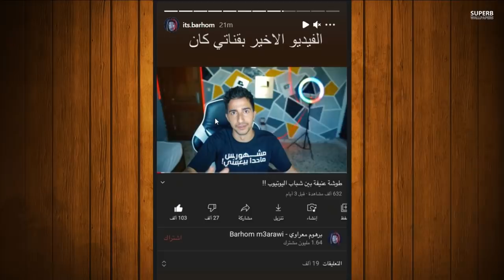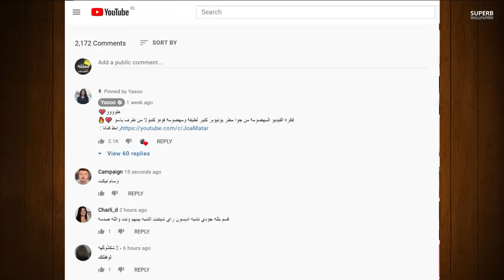عاجل ياسو تعود لفريق فافانابولي ورد ريدر بفضيحة ياسو واصابة يارا بالكارونا وبرهوم يسب احمد ابو الرب